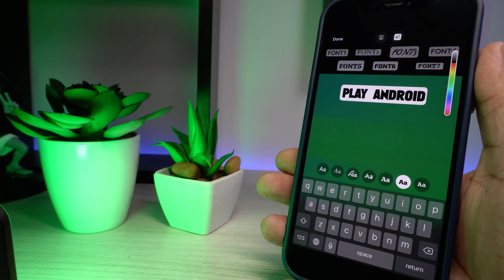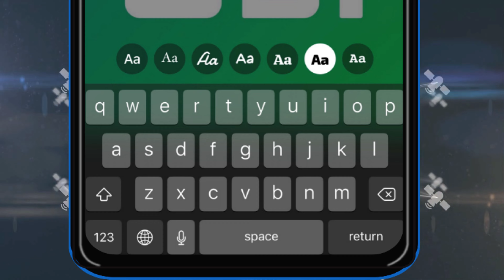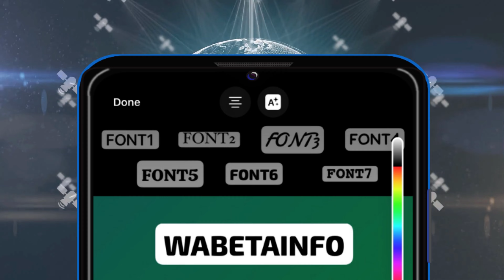SUPER NOVIDADE PARA O WHATSAPP - NOVO EDITOR DE TEXTO vem por aí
WHATSAPP COM NOVO EDITOR DE TEXTO